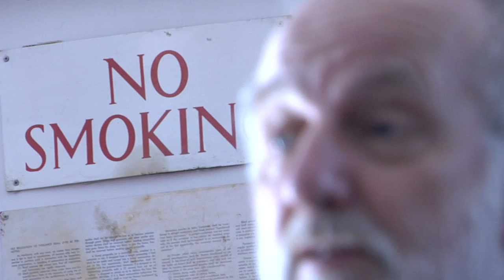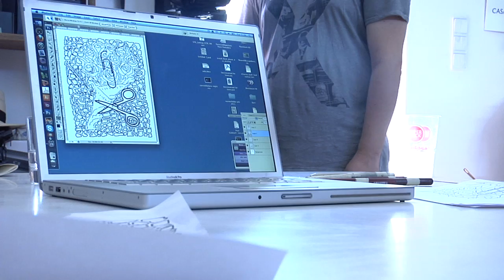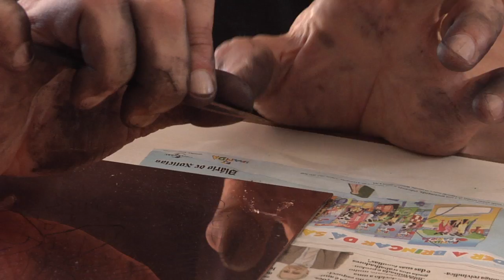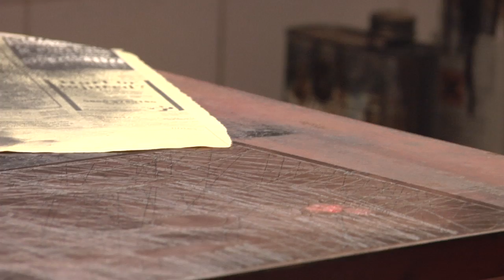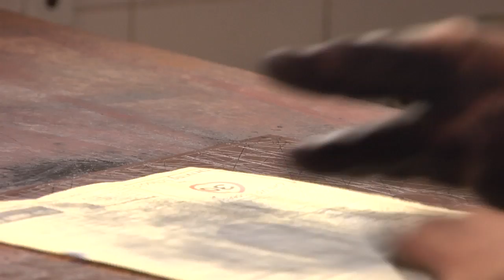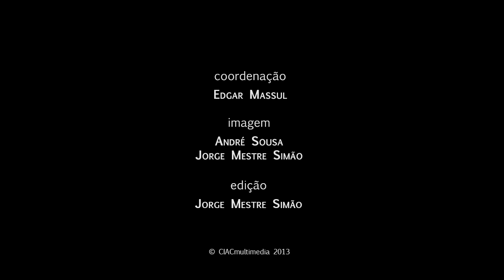RÉPLICA2013: Masterclass Paul Coldwell - 9 Julho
MASTERCLASS
9 JULHO
OFICINA BARTOLOMEU SANTOS (OBS), TAVIRA

PAUL COLDWELL

"The master class will focus on etching and explore the development of an image through line only. The workshop will consider the role of the acid to determine the character of the line and how through progressive etching a rich image can be produced. I will demonstrate the gradual development of an image from tentative sketch through towards a completed image."